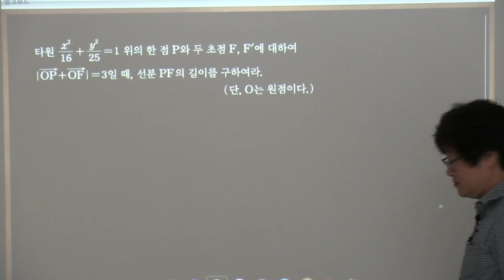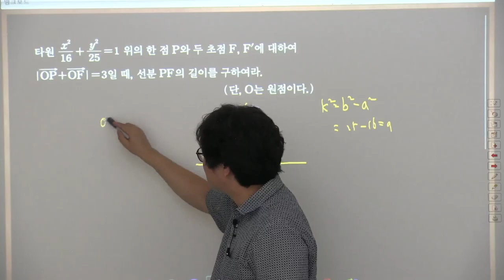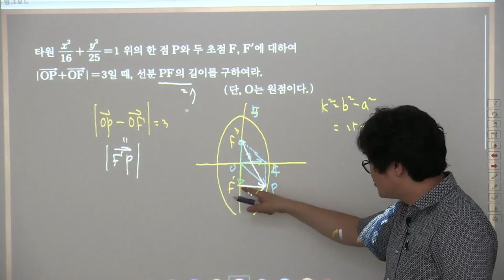기하와벡터쎈2017 333